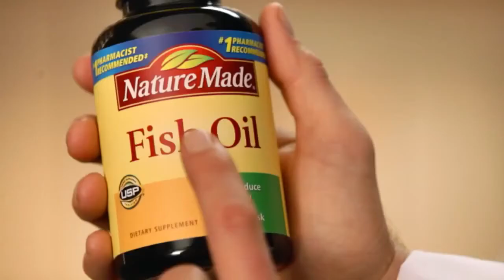Nature Made Commercial